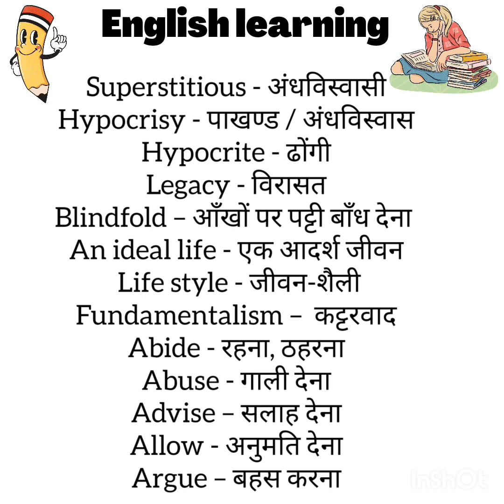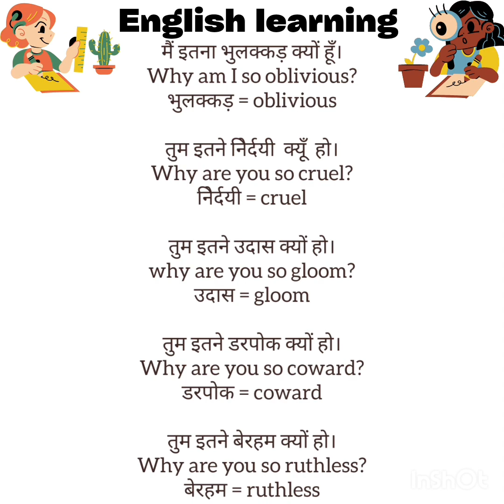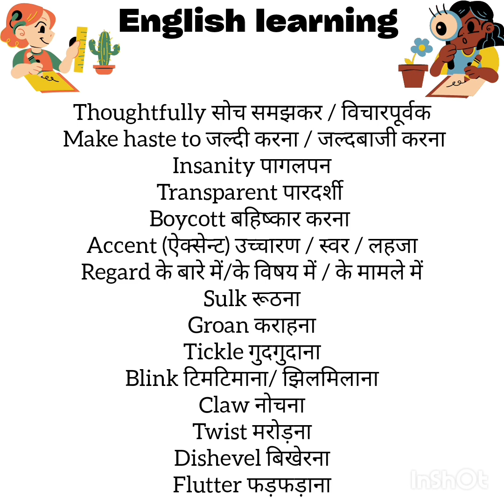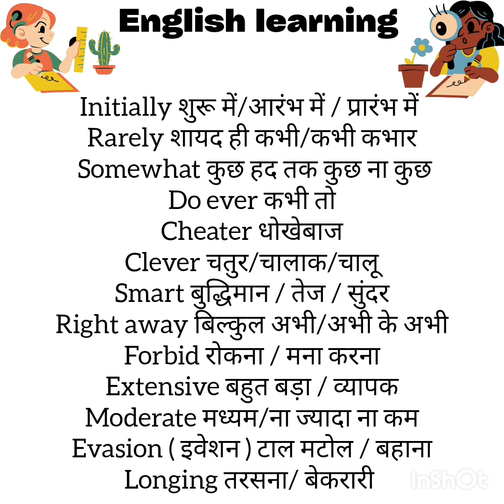Easy english learning for beginners| vocab